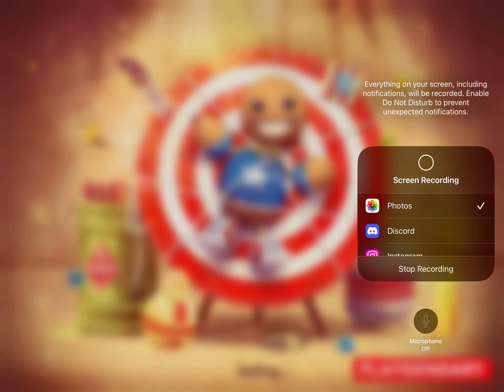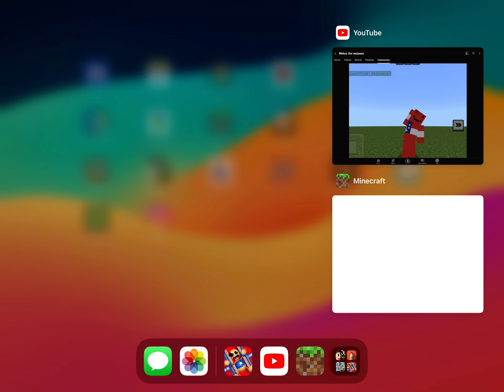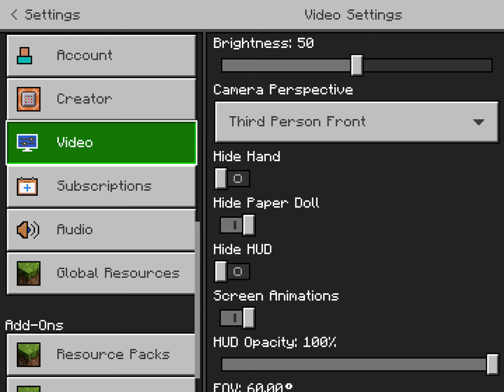part 2 kick the buddy out of ???